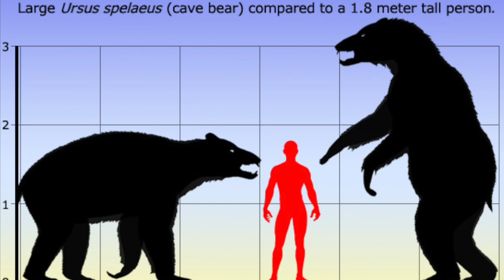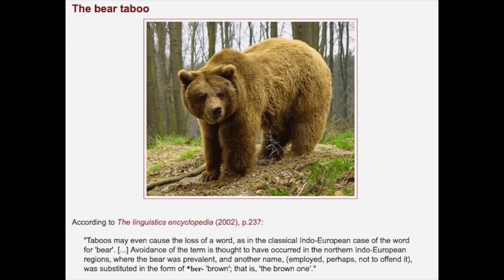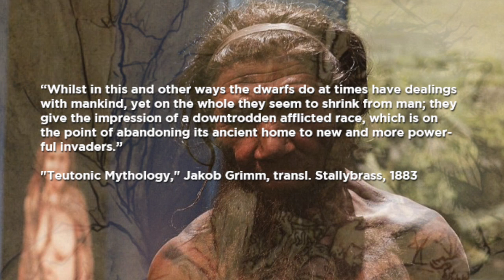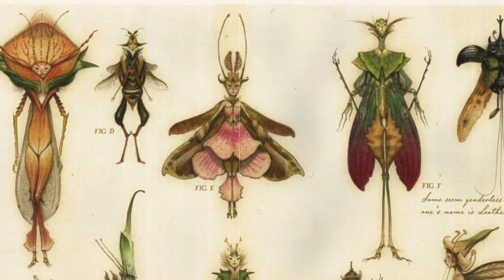Fairies Are Real — And You Can Own One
I get in my contemplative place and consider fairies, trolls, and dwarves, and if maybe they're more real than we know.

You can own your own fairy, or own your own bowtruckle.